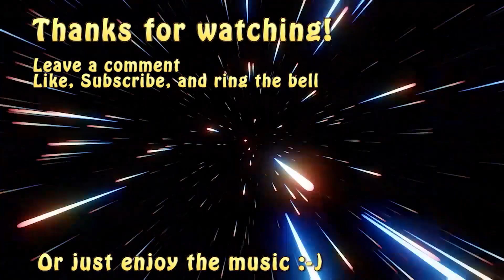Grounded Episode 43 What Horrors Await Us In The Darkness?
We delve into the Darkness.